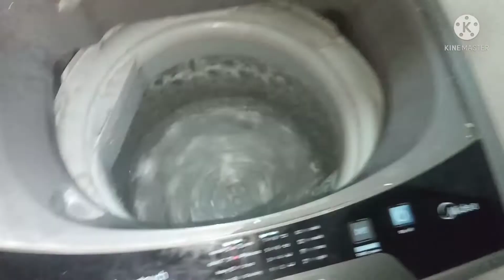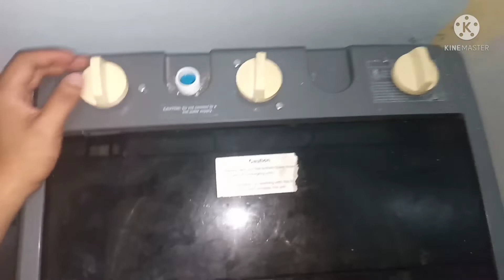Automatic washing machine Convert to Manual Set up | kuya Bing Home Service